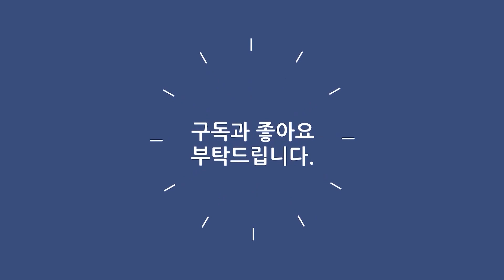배일호 《늦기 전에》 / MBC 가요베스트 381회 세종편 140523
· 가수 : 배일호
· 곡명 : 늦기 전에
· 프로그램 : MBC 가요베스트 381회 세종편
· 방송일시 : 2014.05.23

가사
늦기 전에 더 늦기 전에
내 생애 단 한번만이라도
오직 한사람을 위하여
내 생애 마지막 사랑을
내 영혼을 불태울
그런 사랑을 해보고 싶다
때론 시린 아픔도
때론 시린 눈물도
가슴으로 느낄 수 있는
내 생이 끝나는 그 순간
니가 있어 행복했다
웃을 수 있는
폭풍우 같은 활화산 같은
그런 사랑 내게 온다면
내 남은 인생 남은 생을
모두 태우고 싶다